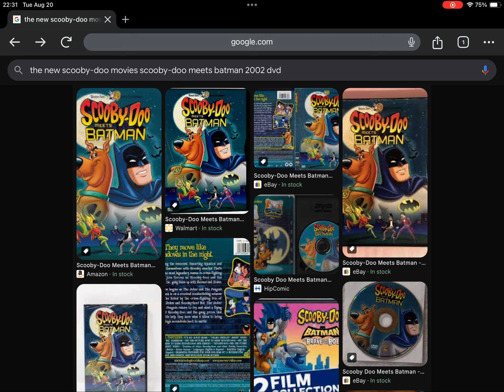Happy 22nd Anniversary to The New Scooby-Doo Movies Scooby-Doo Meets Batman (2002)